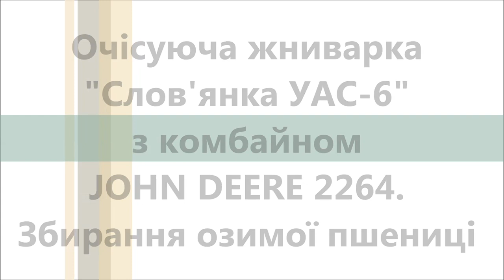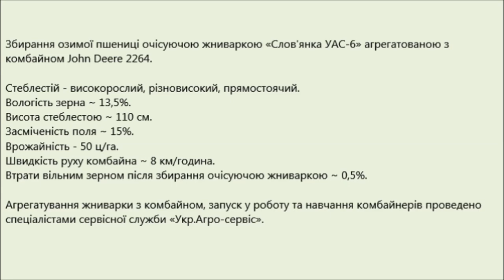Очісуюча жниварка "Слов'янка УАС-6" з комбайном JOHN DEERE 2264. Збирання озимої пшениці (2021)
Збирання озимої пшениці очисною жниваркою «Слов'янка УАС-6» агрегатованою з комбайном John Deere 2264. Україна, Львівська область (2021р)
Стеблестій - високорослий, різновисокий, прямостоячий.
Вологість зерна ~ 13,5%.
Висота стеблестою ~ 110 см.
Засміченість поля ~ 15%.
Врожайність - 50 ц/га.
Швидкість руху комбайна ~ 8 км/година.
Втрати вільним зерном після збирання очісуючою жниваркою ~ 0,5%.

На видео представлена уборка озимой пшеницы очесывающей жаткой «Славянка УАС-6», агрегатированной с комбайном  John Deere 2264. Украина, Львовская область 2021
Стеблестой — высокорослый, разновысокий, прямостоящий.
Влажность зерна ~ 13,5 %.
Высота стеблестоя ~ 110 см.
Засоренность поля ~ 15%.
Потери свободным зерном после уборки очесывающей жаткой ~ 0,5%.